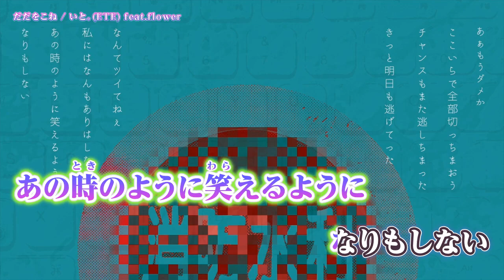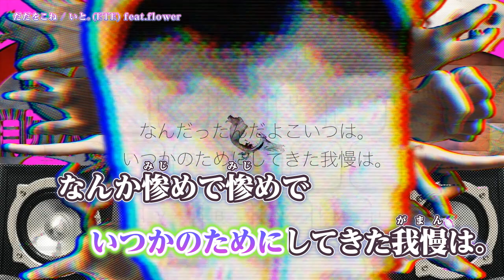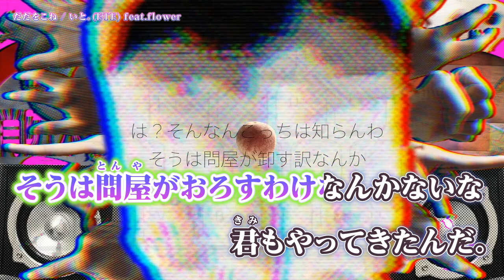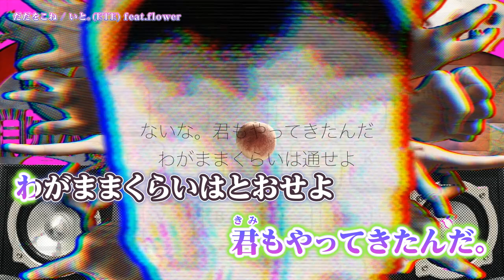【 ニコカラ 】 だだをこね 【 Onvocal 】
▷だだをこね/いと。feat.v-flower  のカラオケ動画です。

ｰｰｰｰｰｰｰｰｰｰｰｰｰｰ
Original Credit